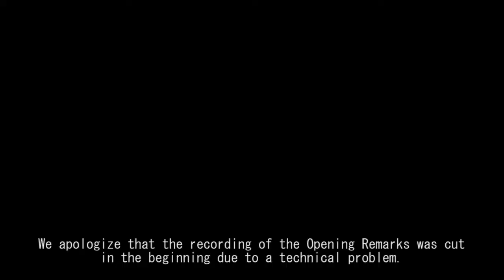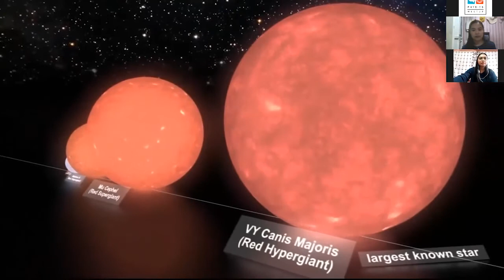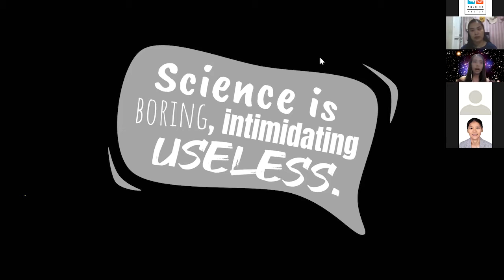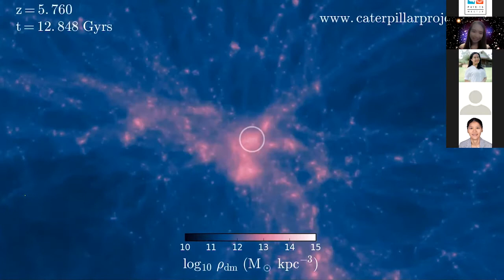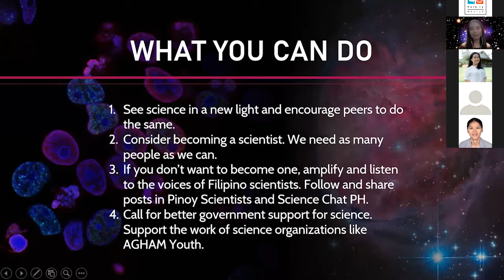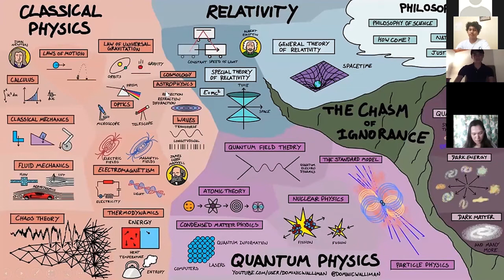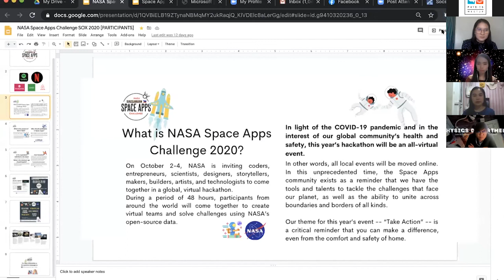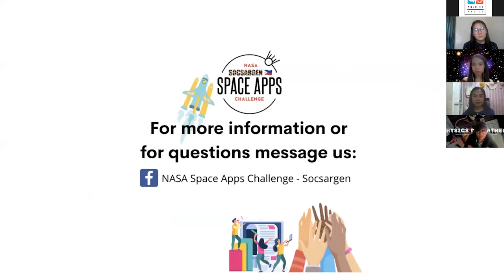PhysicsMeetup: Exploring and Sharing the Wonders of the Universe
Here is the full session of the PhysicsMeetup: Exploring and Sharing the Wonders of the Universe on September 26, 2020, over Zoom and streamed live on Facebook. Joining us as our distinguished speaker is PinoyScientist ScienceCommunicator, Hillary Diane Andales. 🌌

Hillary is best known for being the Winner of the International Breakthrough Junior Challenge in 2017 during the prestigious Breakthrough Prize (considered the Oscars in Science) for her new three-minute explainer of the theory of relativity and the equivalence of reference frames.  She is currently a physics student at the Massachusetts Institute of Technology (MIT) and an astrophysics researcher at the MIT Kavli Institute for Astrophysics and Space Research, USA. She shares her research on galaxies, her science communication work, and how the stars guided her journey from Leyte 🇵🇭 to Boston 🇺🇸.

The PhysicsMeetup is an online learning and conversation platform connecting teachers and students from Bukidnon (a province in the southern part of the Philippines 🇵🇭) to other learners and global experts in physics and education. It is hosted by the Central Mindanao University Physics Department, in coordination with the Bukidnon Physics Society. ⚛️